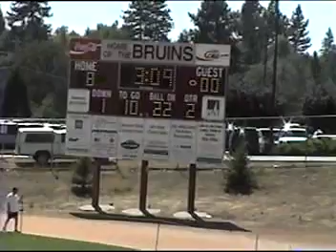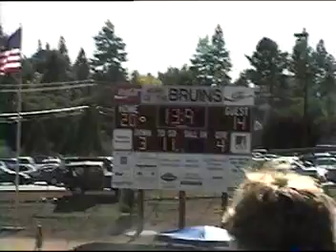jr bruin football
Rob's football
Tommy handstands
Tommy presentation
track meet